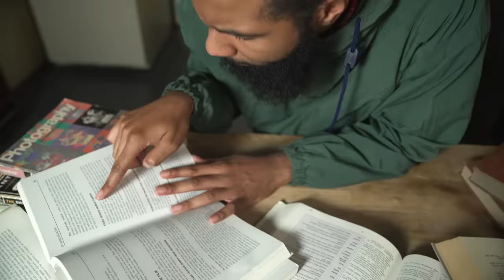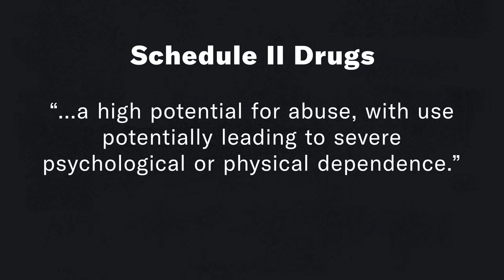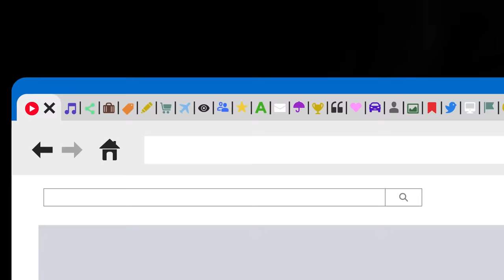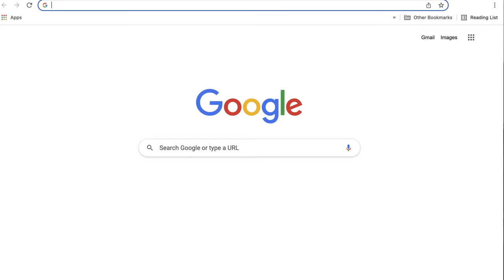What If You Take ADHD Drugs But You Don’t Have ADHD?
Can ADHD meds like Adderall turn you into a better student with better grades?

Learn more about the interviewees featured in our video:
Gloria Joy Sherrod

*What are ADHD meds?*
Most ADHD drugs are stimulants. They stimulate and activate your central nervous system within 15 or 20 minutes of popping a pill. Caffeine is a stimulant, but ADHD drugs are a LOT more powerful. Like Adderall, which is one of the most commonly prescribed stimulant medications in the U.S. The active ingredient is a version of amphetamine, which has been around for decades.

ADHD stands for attention deficit hyperactivity disorder, and it’s one of the most common mental health conditions in people under 18. It’s like having 100 tabs open on your browser, but in your brain, so you end up paying attention to the WRONG stuff instead of focusing on what you actually need to get done. In the U.S., Adderall is the most common drug prescribed to treat ADHD.

*How do ADHD drugs help people with ADHD?*
A lot of it has to do with a specific neurotransmitter in the brain that you’ve probably heard of before – dopamine. It’s key when it comes to your brain’s reward pathways. When you have a normal level of dopamine hanging out in the synapses of your brain, you’re able to maintain motivation when you’re doing something you’re not interested in. But for someone with ADHD, there’s less dopamine hanging out in the synapses. So, there’s less motivation to get things done. To get that dopamine level up, there’s more of a desire for short-term rewards. ADHD meds work by helping dopamine to stick around longer in the synapses. For people with ADHD, they can stay focused and avoid distractions, and that can be a total game-changer when it comes to getting stuff done at school or at work.

*So what happens when someone WITHOUT ADHD takes an ADHD drug like Adderall?*
Many studies in the lab don’t show that people without ADHD get any boost to their cognition when they take ADHD drugs, but real-life situations like exams and writing papers haven’t fully been tested. But many studies do show that these kinds of meds make you think you did better than you actually did. And there are worrisome side effects that can hurt you long term.

SOURCES
Use of smart drugs on the rise

Morning stimulant administration reduces sleep and overnight working memory improvement

The impact of psychostimulants on sustained attention over a 24-h period

Objective and Subjective Cognitive Enhancing Effects of Mixed Amphetamine Salts in Healthy People

Just How Cognitive Is “Cognitive Enhancement”?

About KQED
KQED serves the people of Northern California with a public-supported alternative to commercial media. An NPR and PBS member station based in San Francisco, KQED is home to one of the most listened-to public radio stations in the nation, one of the highest-rated public television services, and an award-winning education program helping students and educators thrive in 21st-century classrooms.

CHAPTERS
0:00 The Hype Around ADHD Drugs
0:59 History of Stimulants
2:52 History of ADHD
5:41 Dopamine and ADHD
7:20 The Non-ADHD Brain on Stimulants